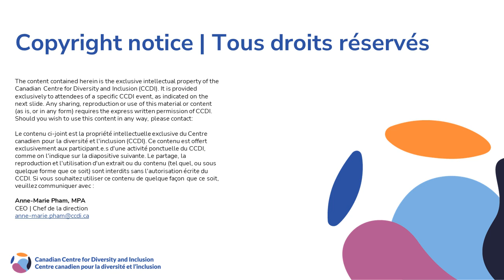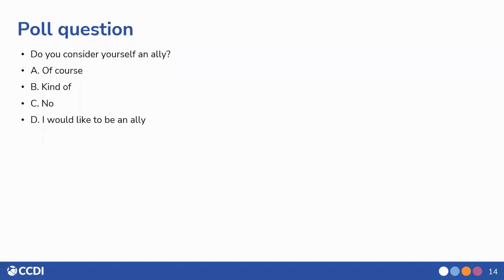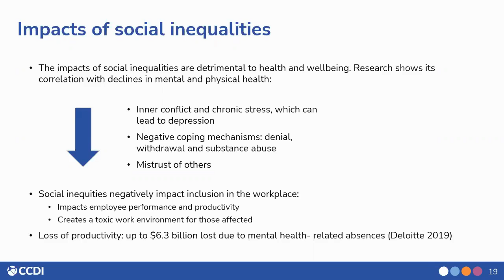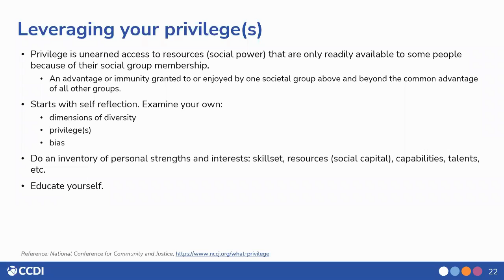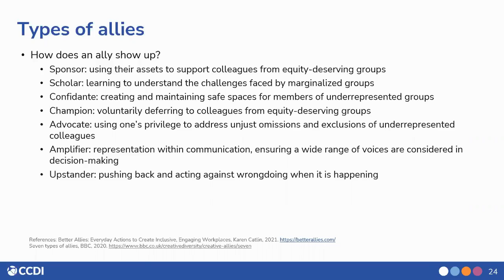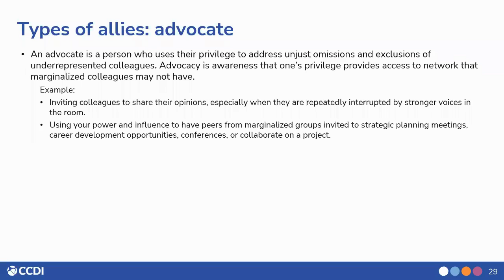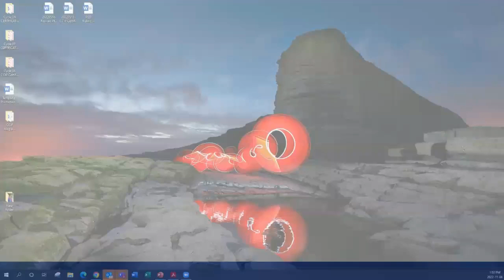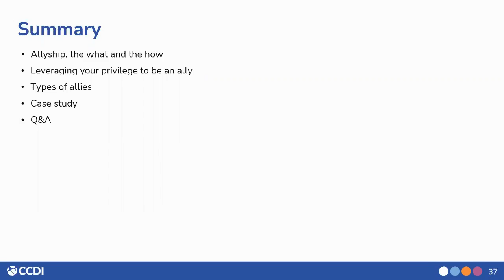CCDI Webinar: Allyship: What type of ally are you?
Allyship is critical to social justice issues and to eradicating the challenges faced by equity-seeking groups. But what does an ally look like? In this webinar, we will look at the different types of allyship and how one can leverage their position as an ally to dismantle inequality and to support equity-deserving groups of our community.

Hosted by: Sarita Addy

Audience/Level: This is an intermediate to advanced level webinar. Individuals must have a basic understanding of allyship.